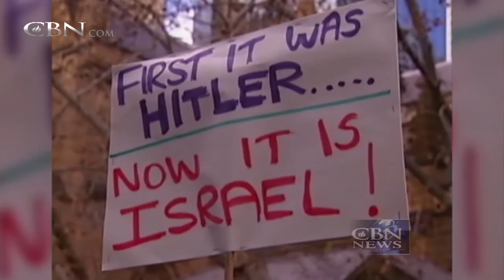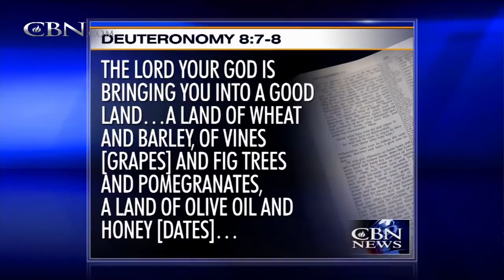Jerusalem Dateline: Beneath the Helmet - October 17, 2014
This week on Jerusalem Dateline: A symbolic gesture that gives a push to a Palestinian State; plus “Beneath the Helmet” a sneak peak at the show that’s taking you inside the IDF; and how the media overlooks Palestinian abuses and targets ...